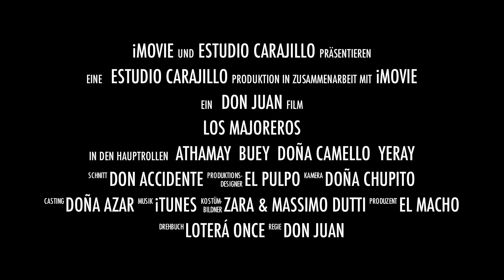Vega de Rio Palma Romería 2011